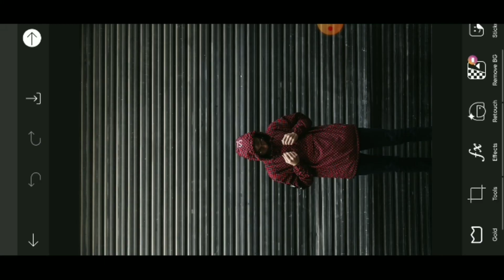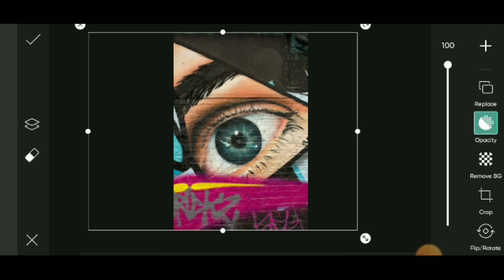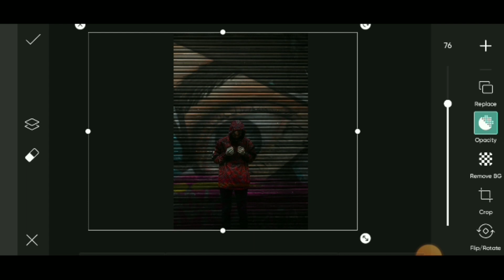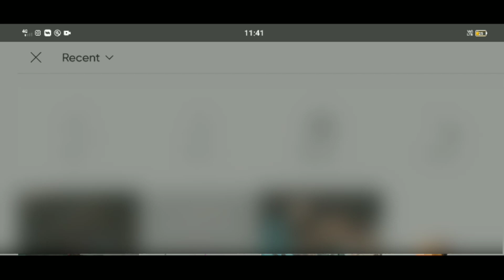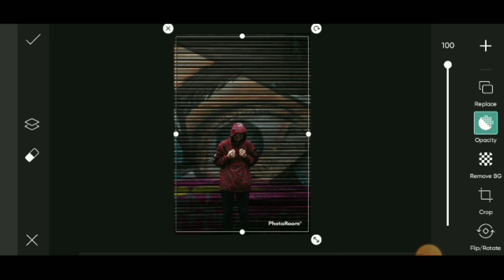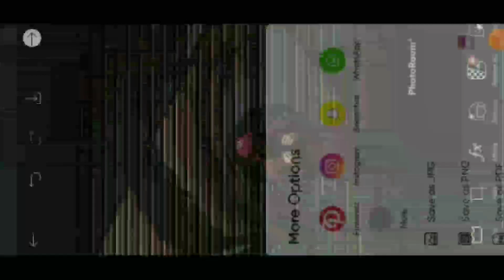New instagram viral Graffiti art on shutter photo editing in PicsArt Telugu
photos editing
backgrounds changing
model shutter
telugu editing
photo
photo editing